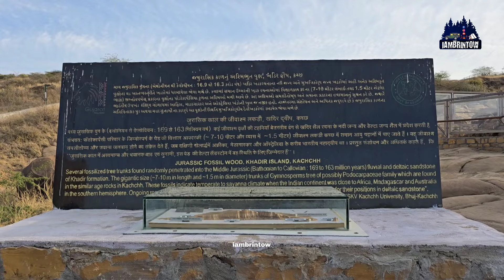5000 വർഷങ്ങൾക്ക് ശേഷം നമ്മുടെ അവസ്ഥ എന്തായിരിക്കും | Two Brothers Part 4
ഇത് രണ്ട് സഹോദരന്മാരുടെ കഥയാണ് കൂടെ നമ്മുടെ വളർത്തു നായയും കൊച്ചു വണ്ടിയും. 3,000 ത്തോളം കിലോമീറ്റർ സഞ്ചരിച്ച് വീട്ടിലേക്ക് തിരിച്ചു വരുന്ന കഥ

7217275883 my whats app